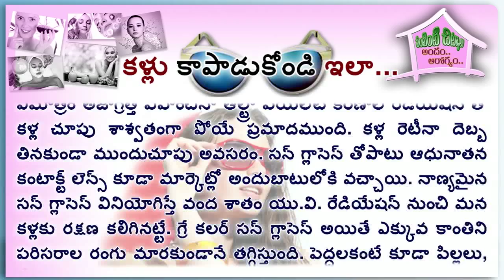వేసవిలో కళ్ళ సంరక్షణ I Take Care of Your Eyes in Summer I Sunglasses I Goggles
vantintichitkalu | life hacks | వేసవిలో కళ్ళ సంరక్షణ I Take Care of Your Eyes in Summer I Sunglasses I Goggles